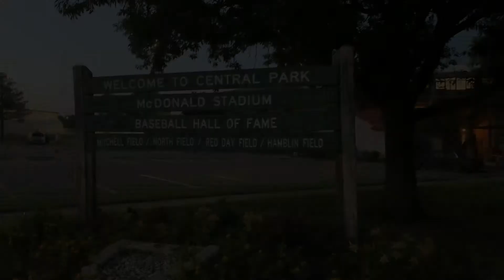Fireworks | July 4, 2020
The City of El Dorado hosted their annual Fourth of July fireworks show at McDonald Stadium on Saturday, July 4, 2020.
Freddy's Frozen Custard sponsored free custard sandwiches and while some choose to enjoy eating them while watching the free community event from across the street, others watched from inside the stadium.
Masks were required and social distancing was observed.

Check out the podcast on iTunes, Spotify, and other locations: "Everyday El Dorado"